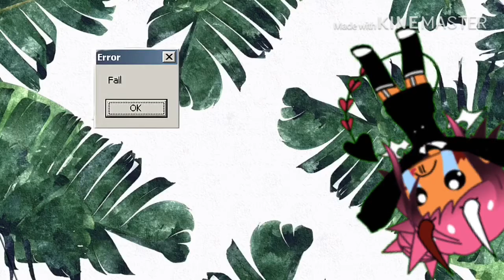✨☁️test | gacha life morning routine animation ✨☁️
☁︎☾ 𝔩 𝔥𝔞𝔳𝔢 𝔰𝔬𝔠𝔦𝔞𝔩 𝔪𝔢𝔡𝔦𝔞!☁︎☾
↘︎snapchat Victoria warkad
↘︎𝔦𝔫𝔰𝔱𝔞𝔤𝔯𝔞𝔪 victoriawarkadvlog
 ↘︎msp sever au :Victoriawarkad
𝔦𝔣 𝔶𝔬𝔲 𝔡𝔬𝔫𝔢 𝔣𝔬𝔩𝔩𝔬𝔴 𝔪𝔢?

⇢new video everyday Tue and sat right here✍︎⇠

( ✨𝔴𝔥𝔞𝔱 𝔶𝔬𝔲 𝔥𝔞𝔳𝔢 𝔱𝔥𝔦𝔫𝔤 𝔲𝔰𝔢 𝔢𝔡𝔦𝔱 𝔳𝔦𝔡𝔢𝔬?
Have here use
Imovie ✧
Cut cute pro which? cute cut ✧

⍢if you send comment kind l like guys l will comment ⍢

𝔰𝔮𝔲𝔞𝔡 𝔤𝔲𝔶𝔰 𝔴𝔥𝔞𝔱? vicsquad new ☙